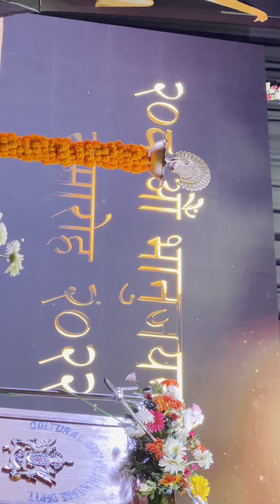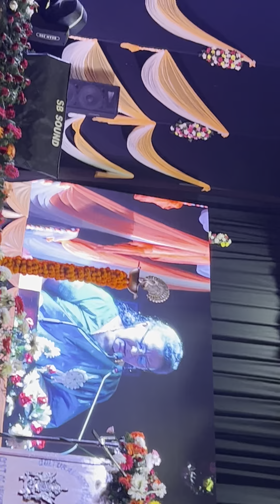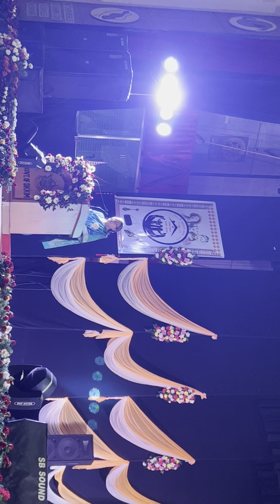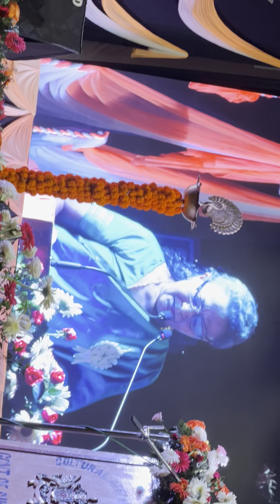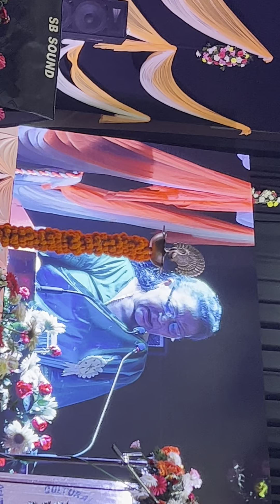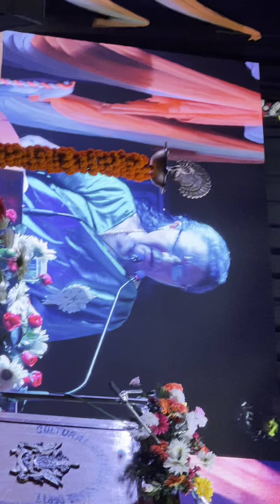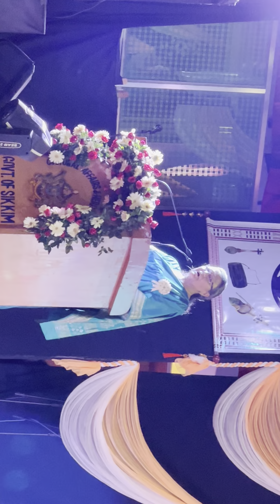Mrs Dil Kumari Bhandari , recipient of Bhanu Purashkar,2021 @ Manan Kendra today on Bhanu Jayanty